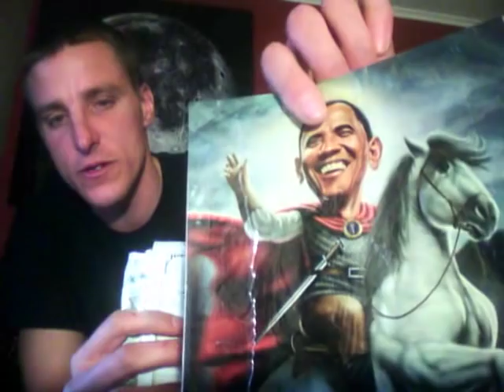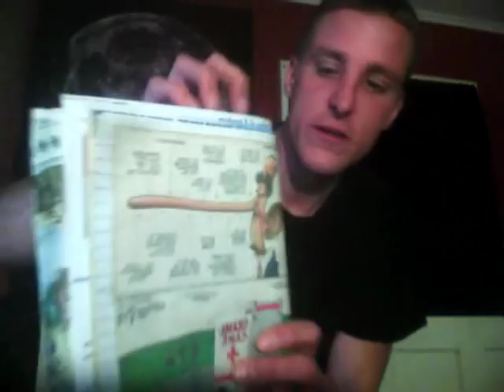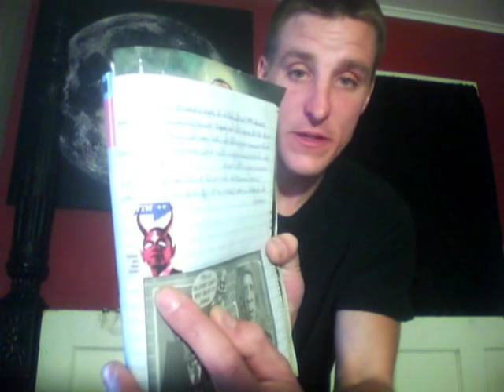Dream of Barack and Jesus on white horses. Jesus smiles at me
Revelation knowledge is power, the Antichrist revealed, Jesus on a white horse, The outstretched arm of God that sparkles like lightning. Good plans for us who know Him.